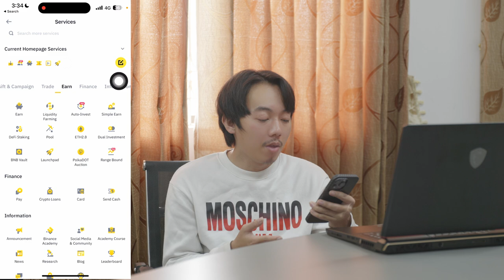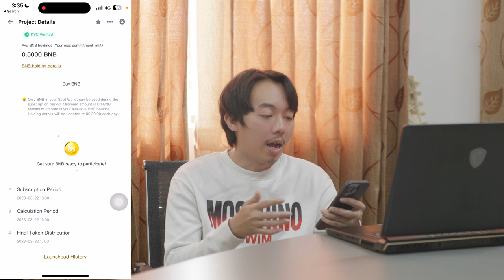Binance Launchpad ថ្មី​ Space ID នេះជាឪកាសល្អអ្នក​ Hold BNB